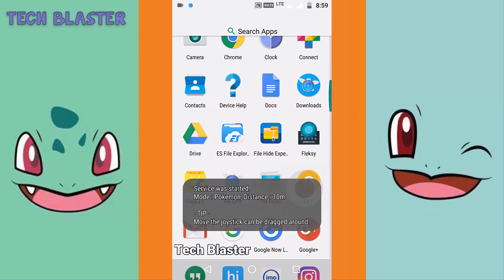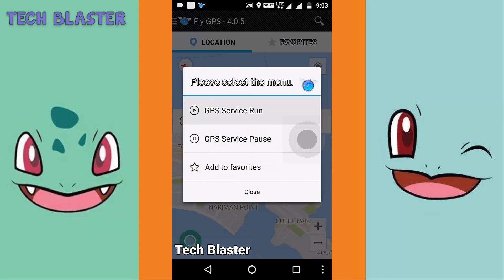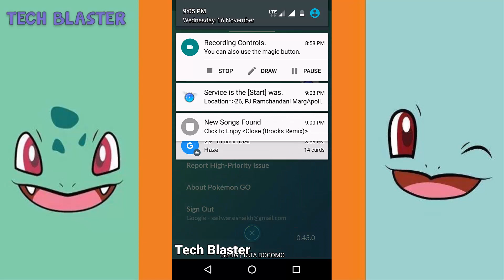POKEMON GO 0.47.1MEGA HACK JOYSTICK FLY GPS FIX 4.0.5 FOR ANDROID (NO ROOT)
HELLO FRIENDS ITS TECH BLASTER HERE
TODAY IN THIS VIDEO I WILL SHOW YOU HOW TO USE FLY GPS IN THE LATEST VERSION OF POKEMON GO 0.45.0

AVOID GOING IN DANGER AREA PLAY SAFE AT YOUR HOME
AND DONT TELEPORT FAR AWAY FROM YOUR LOCATION.